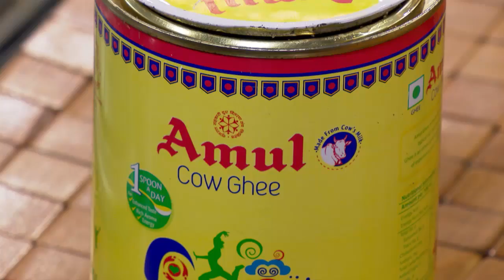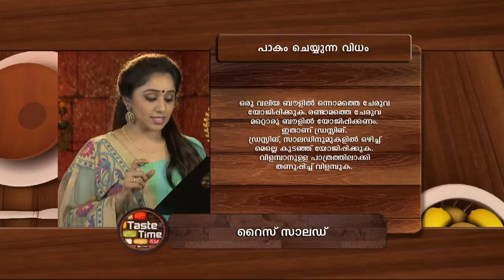STAR TASTE TIME 1146 TD 29 09 17 PLAIN dolby